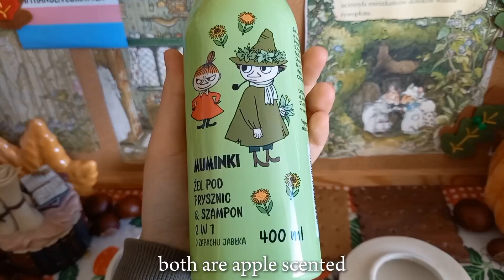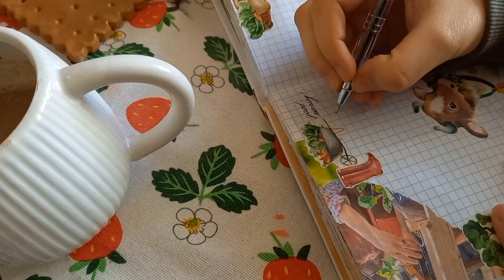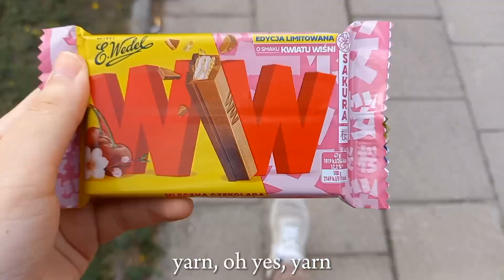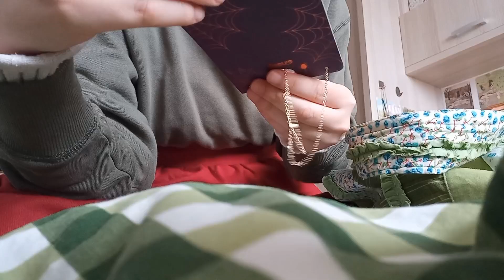spend a day with me {halloween shopping fail, beginning a coraline doll}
morning,
tis the season for spooky movies, starting with coraline